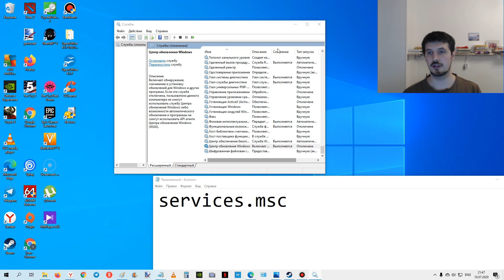Как отключить автоматические обновления в Windows 10 ?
services.msc